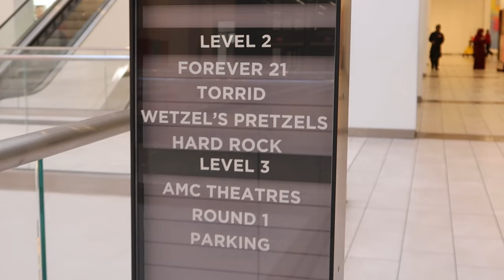The 30 Diaries| A Weekend at Home| Dune 2 Movie + Farfetch & Brandy Melville Haul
Hello friends! Welcome back to another 30 diaries video. I'm home, finally! Feels like I started the year all over the place. In this week's vlog I do some lounge wear shopping at Brandy Melville and Urban Outfitters, went to a laser appointment, and got a new pair of adidas in the mail along with going to the movies on a solo date to see Dune 2!

00:00 Intro
00:54 Haul Time
04:56 Fit Check
06:33 Dune 2
07:18 Dune 2 Thoughts